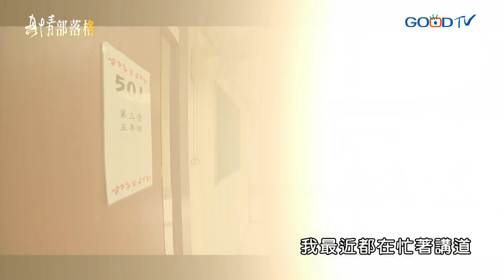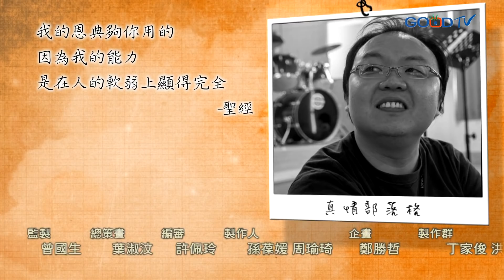《破碎中的完美》追求完美主義的憤怒青年，如何蛻變成給人溫暖牧師？ ║ 李易松、張凱恩 生命見證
李牧師出生於富裕家庭，但在退伍後，家道中落的衝擊讓他一度憂鬱崩潰。但上帝把他從憂鬱的深海裡一把拉出，直到所謂的完美主義，最終順服於上帝的旨意，李牧師終於明白，一切的不如意原來在神看來都是好的，而神也使用他被煉淨的生命，成為新竹勝利堂的祝福。